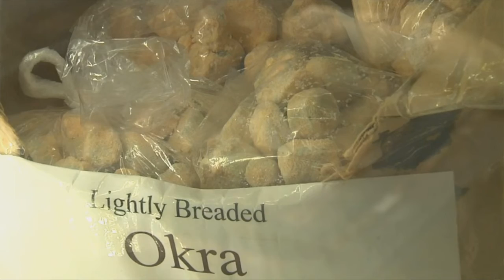3 Plus Your Valentine- Don's Meat Shop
Don's Meat Shop is offering a Valentine special on lobster and their signature filet mignon. What better way to say I love you!